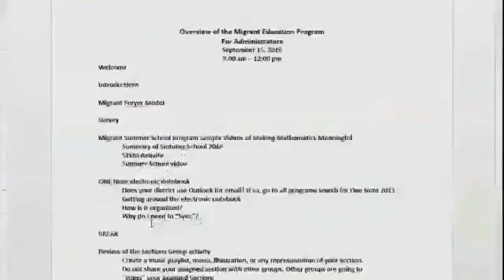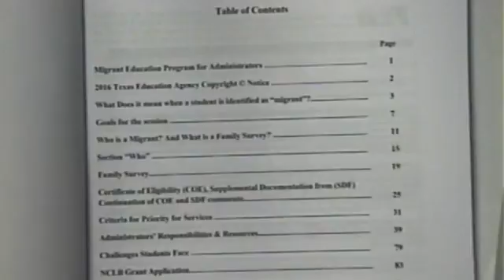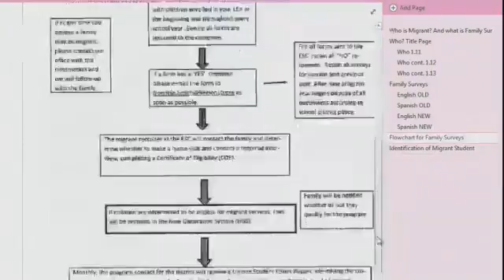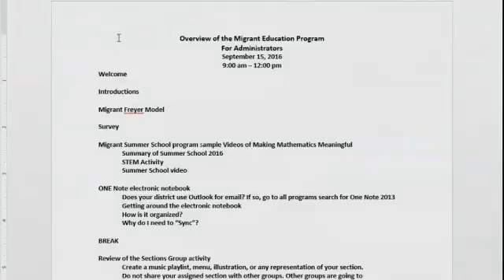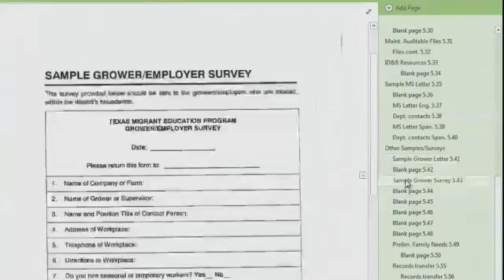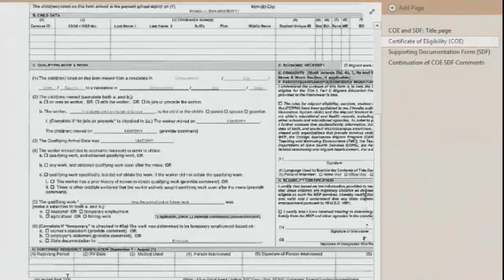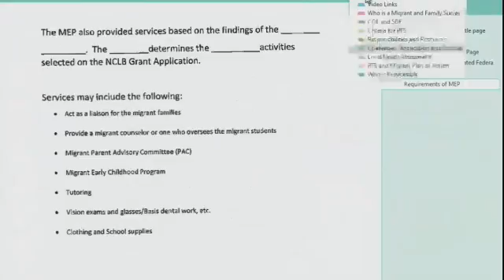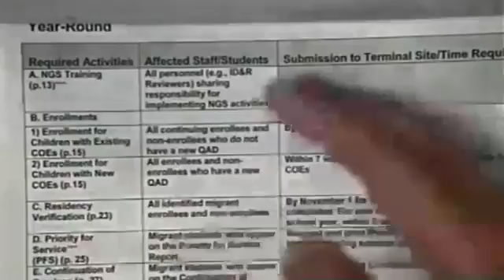Migrant Identification & Recruitment for Administrators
The Administrators’ Responsibilities & Resources workshops for the 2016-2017 school year will highlight basic information regarding the responsibilities that administrators have in the identification process of migrant children in Texas. In addition, the session will provide explanations regarding residency verification, quality control, and eligibility validation inherent in the ID&R practices. The identification and recruitment of migrant students is a STATE REQUIREMENT.